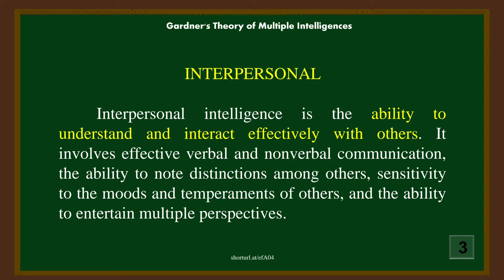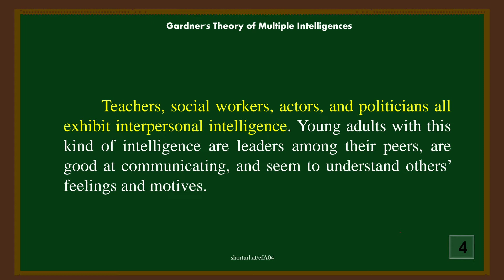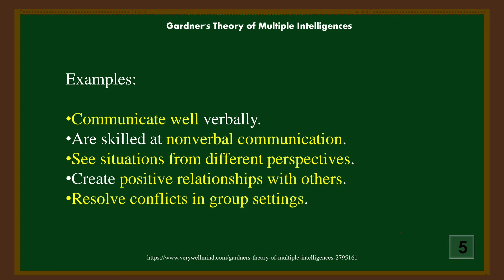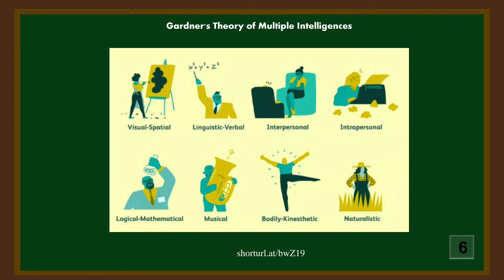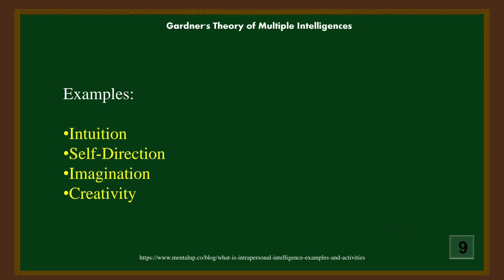GARDNER'S THEORY OF MULTIPLE INTELLIGENCES 2022 - PART 2 | Tagalog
I hope this can help you. Enjoy watching guys!

MULTIPLE INTELLIGENCE TAGALOG EXPLANATION
HOWARD GARDNER TAGALOG
THEORY OF MULTIPLE INTELLIGENCE TAGALOG
VISUAL SPATIAL TAGALOG
LINGUISTIC VERBAL TAGALOG
IQ TESTING TAGALOG
DIFFERENT TYPE OF INTELLIGENCE
INTERPERSONAL INTELLIGENCE
INTRAPERSONAL INTELLIGENCE
LOGICAL MATHEMATICAL INTELLIGENCE
MUSICAL INTELLIGENCE
BODILY KINESTHETIC INTELLIGENCE
NATURALISTIC INTELLIGENCE
TAGALOG EXPLANATION
EXAMPLE OF DIFFERENT INTELLIGENCE
WHAT ARE THE DIFFERENT TYPE OF INTELLIGENCE TAGALOG
LPT REVIEW TAGALOG
PSYCOHOLOGY TAGALOG LESSON
TAGALOG TUTORIALS
FILIPINO MAJOR GUIDE